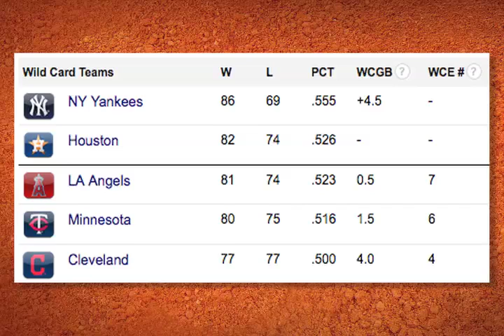MBL 8 MVM TELEVISIÓN